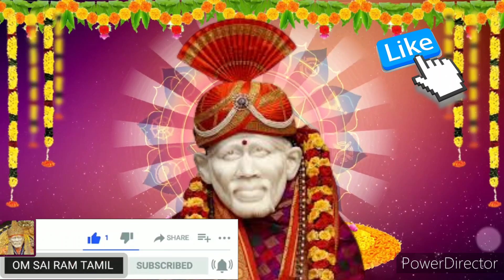எக்காரணம் கொண்டும் என்னை நிராகரித்துவிடாதே💥கேள் Shirdi saibaba advice/Sai motivation/saibaba/saiappa